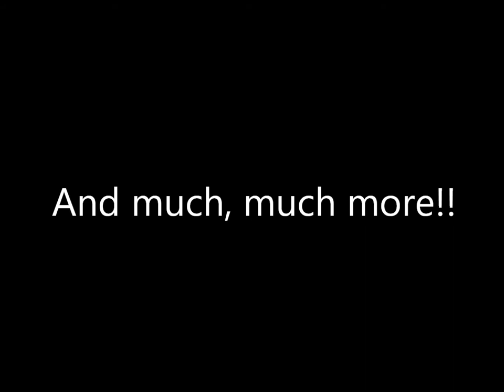Coming soon...BLOOPERS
BLOOPERS